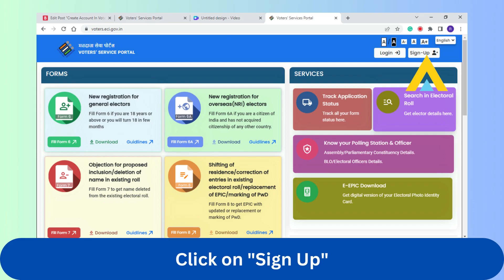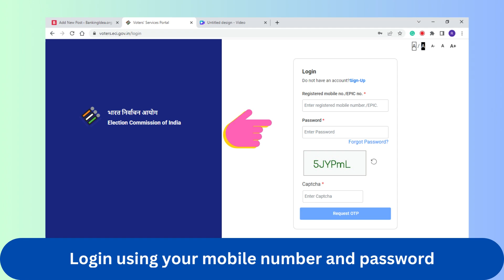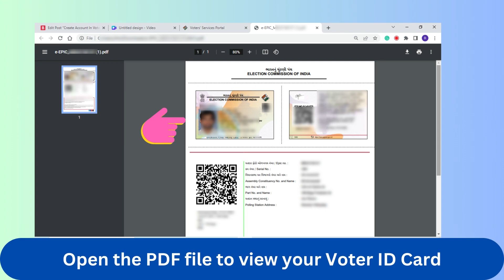Download Voter ID Card (e-EPIC) Online | Get your Voter Card PDF online in just 2 minutes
Now you can download your Voter ID Card online in PDF format. Yes, you can download e-EPIC online.
Watch this video and get your voter card online.